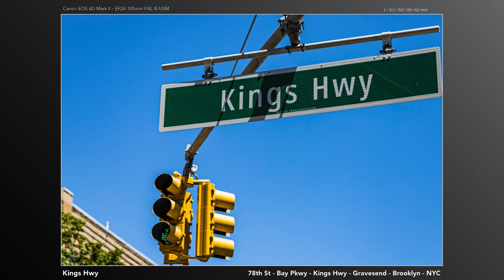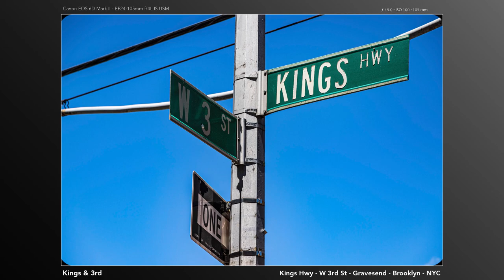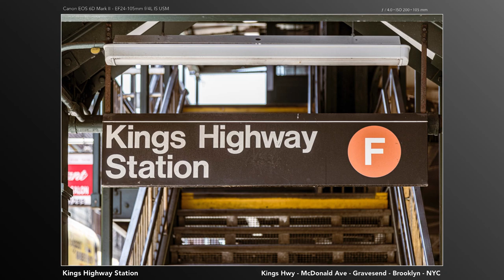Kings Highway Photo Tour - Brooklyn - NYC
Kings Highway is a wide, scenic thoroughfare, looping through southern Brooklyn encompassing both commercial and residential areas.  From Gravesend to the west to Brownsville to the northeast, you get a real flavor of the vibrant history and diversity of Brooklyn.

By the numbers:
* Miles Walked: 6.2 mi
* Photos Uploaded: 507 photos
* Brooklyn Neighborhoods:
* Brownsville
* East Flatbush
* Flatlands
* Gravesend
* Homecrest
* Madison
* Marine Park
* Midwood
* Remsen Village